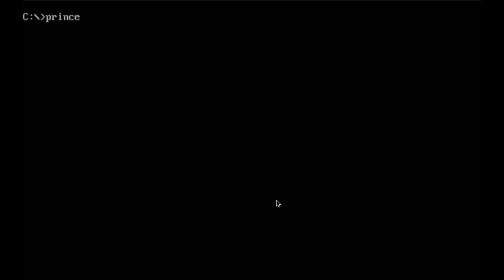Analise Retro Design 2 Prince of Persia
Segundo vídeo de análise de Game Design de jogos retro, desta vez do jogo Prince of Persia para DOS, de 1989.

O jogo é mais conhecido pela revolucionária animação na época (que evoluiu para a técnica de 'motion capture' atual), mas o level design do jogo também é bem interessante, tanto por seus acertos, como por seus erros.

O gameplay de Prince of Persia veio a inspirar jogos como Black Thorne, Flashback, Tomb Raider e muitos outros que se seguiram.